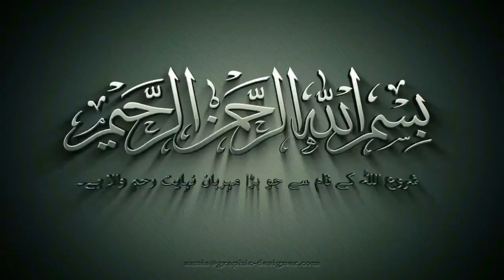Sunnatic lessons between Yesaloonaka and Sheikh Kamaldeen empire _ USTADH ABDULLATEEF ADEGBITE